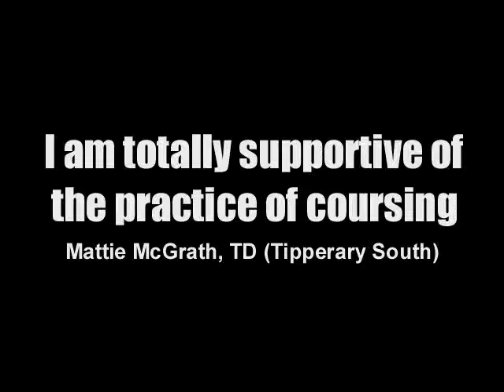Mattie McGrath TD: "Totally supportive" of cruel coursing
Transcript: "I am totally supportive of the practice of coursing...I have a gun licence to shoot fowl...Is it not better for a young boy or girl to be outside fishing or hunting than sitting at home every day in front of computer on Facebook, Google or whatever else? At least when they return to school after the summer, their teachers can ask them about flora, fauna and mother nature, about which I learned when I went coursing as a buachaill og with the men of the parish. Coursing was good, healthy exercise and all I had was the butt of a stick to hit a ditch." Wildlife (Amendment) Bill 2012 [Seanad]: Second and Subsequent Stages, 18 July 2012